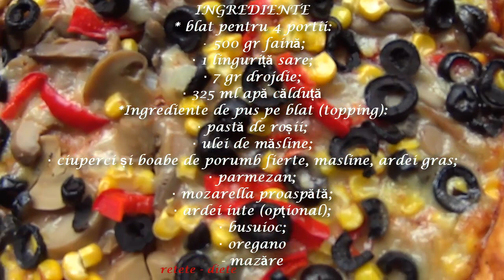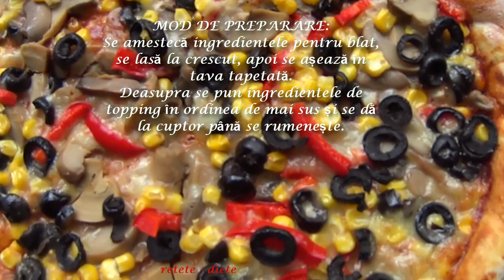Pizza cu mazăre și porumb dulce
INGREDIENTE
* blat pentru 4 porții:
· 500 gr faină;
· 1 linguriță sare;
· 7 gr drojdie;
· 325 ml apă călduță
*Ingrediente de pus pe blat (topping):
· pastă de roșii;
· ciuperci și boabe de porumb fierte, masline, ardei gras;
· parmezan;
· mozarella proaspătă;
· ardei iute (opțional);
· busuioc;
· oregano
- mazăre
MOD DE PREPARARE:
Se amestecă ingredientele pentru blat, se lasă la crescut, apoi se așează în tava tapetată.
Deasupra se pun ingredientele de topping în ordinea de mai sus și se dă la cuptor până se rumenește.